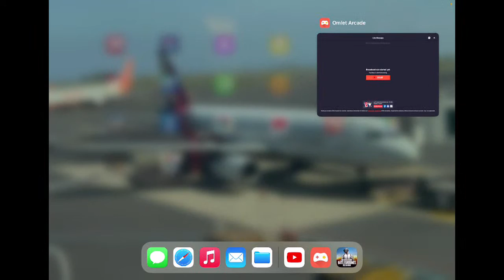CBI GAMING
CBI GAMING❤️/Sudhu kop hone🤪